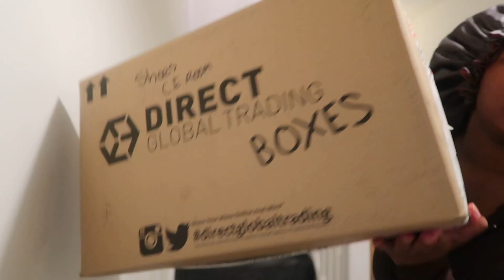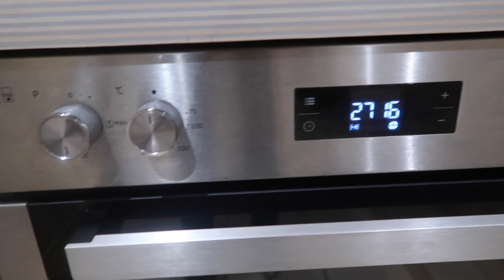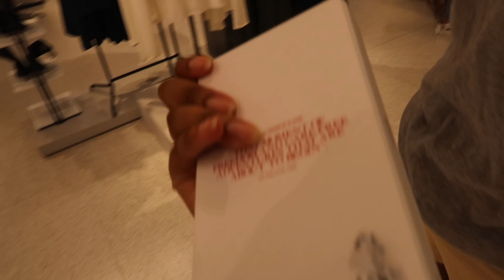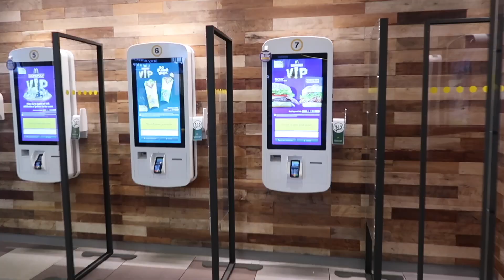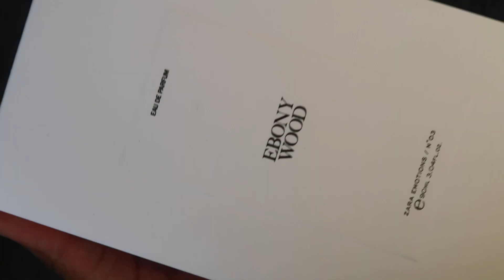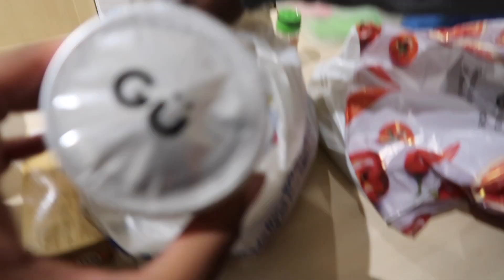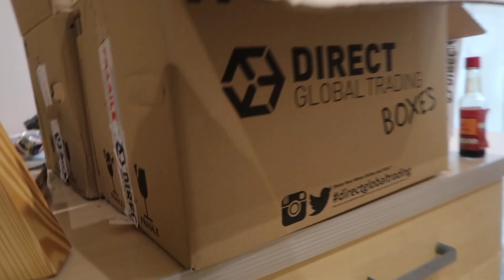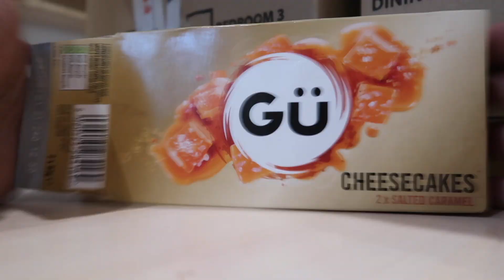MOVE OUT WITH ME | Realistic day in my life as a UK College Student!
Hey girlie pops!
In this vlog I am moving out to go to university. My 2025 uni tips and advice for first years is out now:

I will also be posting a clean with me vlog as I organise / decorate my room and then finally a house tour. When I have achieved my final desired look with my room, I will then post a room tour.

-Moving to uni
-College move in day
-Uni in the midlands
-Leicester